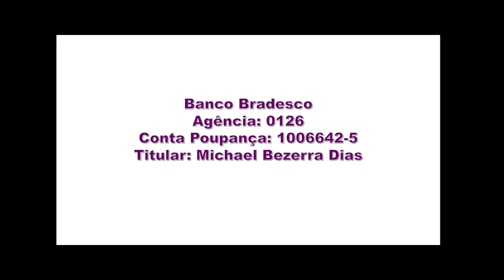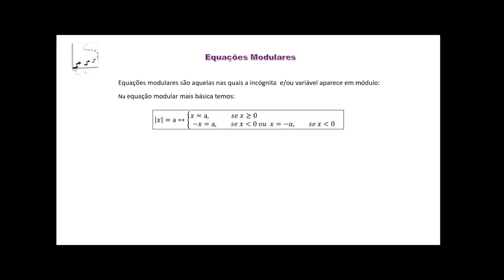Funções - Aula 345 - Função Modular - Equações Modulares